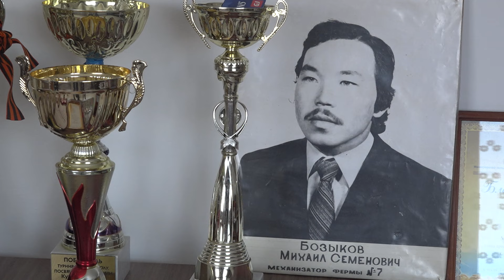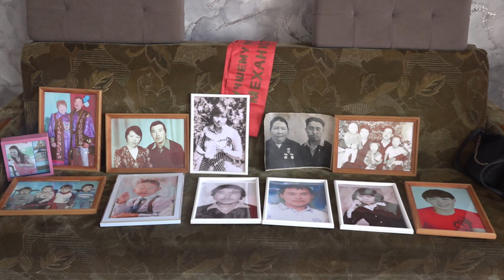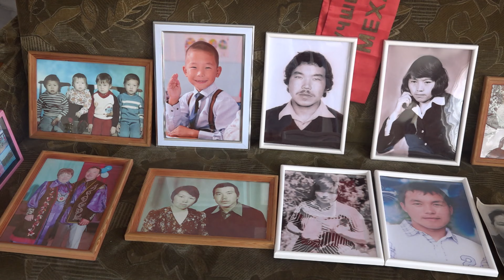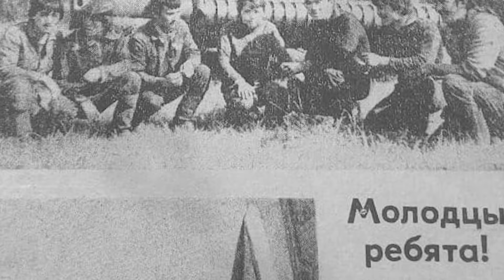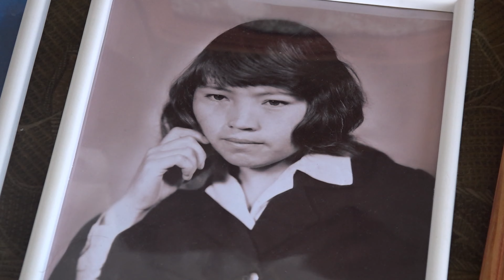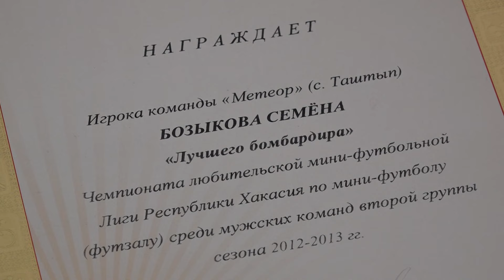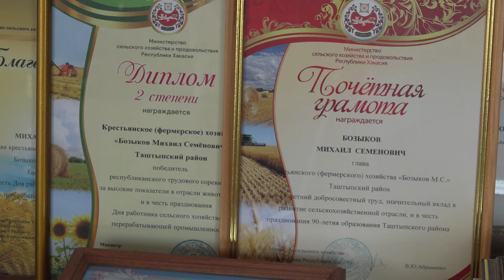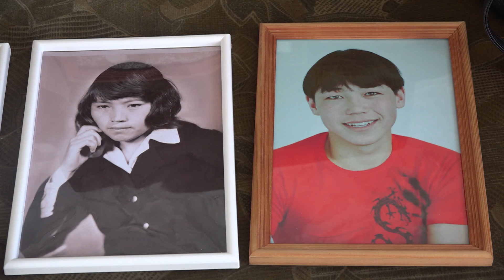Чирiм унi. Супруги фермеры Бозыковы из с. Печегол